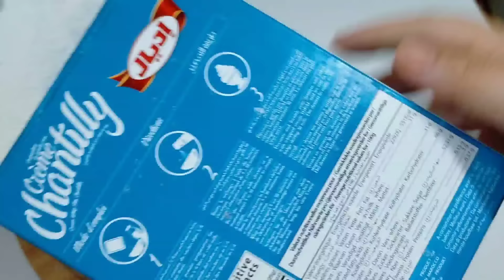كيك 2023 💣 ب بيضة 1 ب كيك 10 دقائق أهش من القطن مذاق خطير 🤤🤤 / حلوة لاكريم سريعة ورخيصة